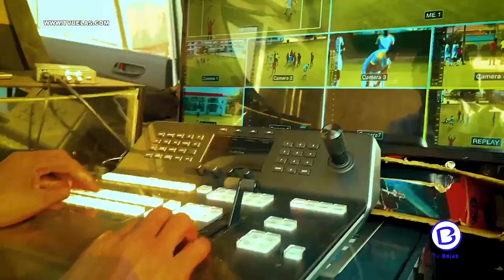DANIEL DOMINGOS GARANTE QUARTOS DE FINAL DO OPEN KIKUXI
Apesar das dificuldades impostas pelo adversário, Daniel Domingos, ultrapassou todas as barreiras e garantiu presença nos quartos de final do Open Kikuxi.